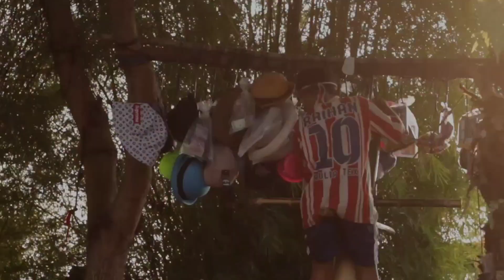KEMERIAHAN MEMPERINGATI HUT RI 78 KOMPLEK GRAHA HIJAU KOPO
Rekap kegiatan keseruan lomba dalam rangka memperingati HUT RI Ke- 78 by kipro.jct77